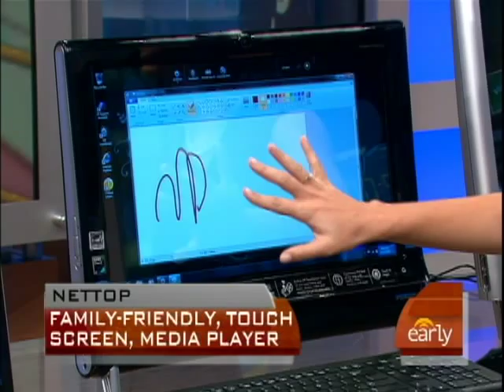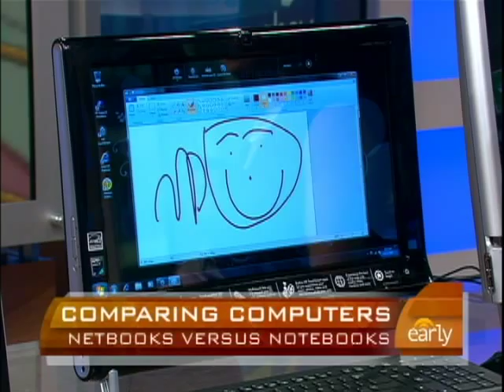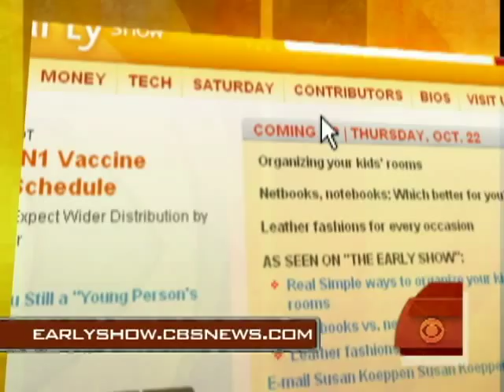Netbooks Versus Notebooks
CNET's Natalie Del Conte showed Harry Smith the difference between laptop, desktop and netbook computers.